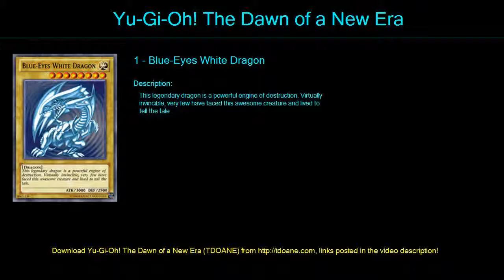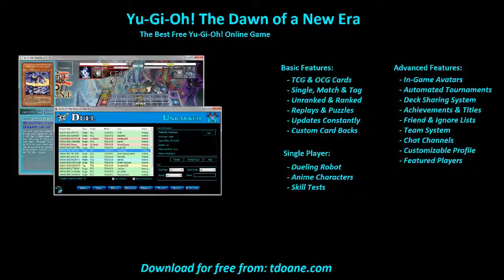Der Prinz Lebt Deck Profile April 2016